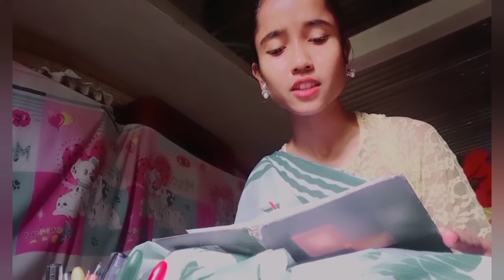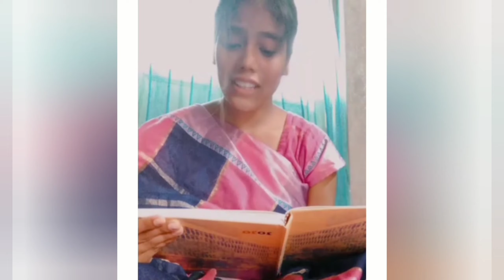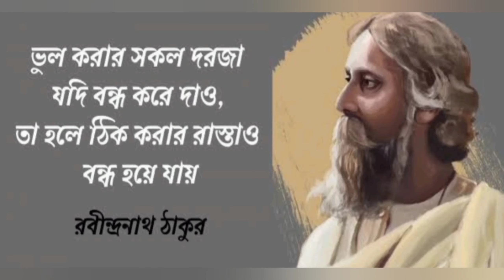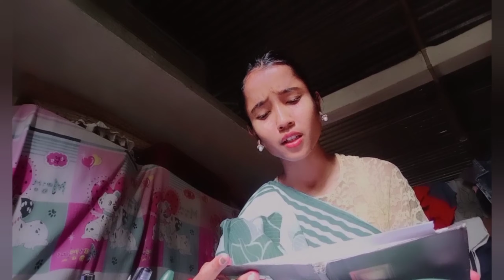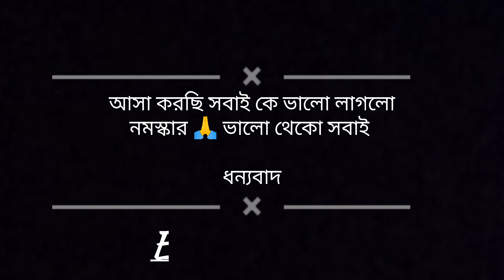Robindranath Tagore Jayanti Celebration 2021 (Department of Sociology)